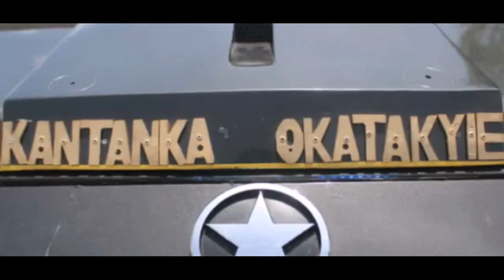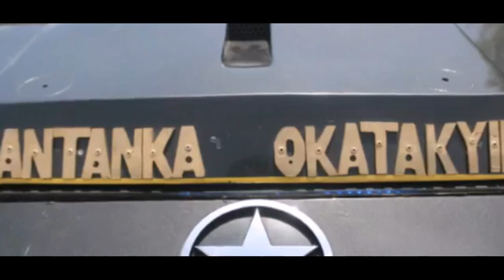Made in Ghana Cars- African Star** Car Manufacturer Lunch G-WAGON